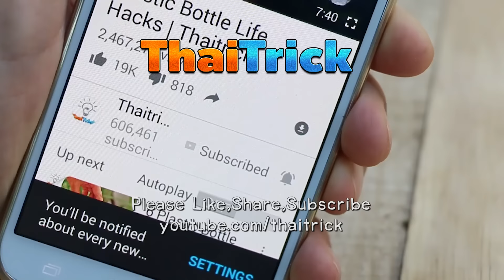Cucumber & Carrot decoration ideas | Thaitrick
Here are easy vegetable carving ideas for beginners. If you're interested in vegetable carving, take a look at these simple and easy ideas to begin with cucumber and carrot decoration ideas.